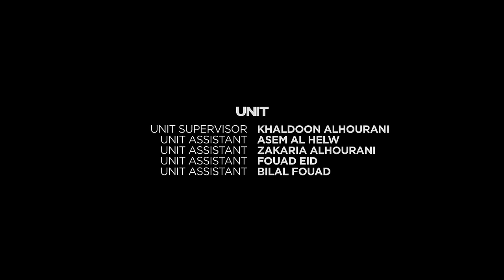Noel Kharman - Enta Eli ft. BIGSaM | نويل خرمان - انت الي مع بيچ سام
Produced by: GXR Records

Written By: Noel Kharman, Nasir AlBashir, BigSam
Produced By: Nasir AlBashir
Co-produced by: Amr "No one" AlShomali
Performed by: Noel Kharman, BigSam

Mixed by: Kauner Michael
Mastered by: Giorgio Schipani

Lyrics:
 من لما عرفتك قلنا شو ما صار
رح نرضى نمشيها بعكس التيار
بس بان الدرب سراب والحلم بعيد
بس صرنا انا وانت واهل الدار

ويتغلب الخوف علينا
هو الغلط فيهم؟ فينا؟
حتى الحبيب عم يختاروا
وخاوة الرضا يضوي عنينا

و بعدها و بحكوا ماله و مالي
سبحان اللي غير احوالي
امشي طريق حالي بحالي
واضرب سلام و تحية

بحكولي لا لا اوعي يا بنية
(لو قاموا وقالوا)
وكلام الناس ببقى الأولوية
كفاكي بس عناد وانانية
لا بقول انت الي انا انا
انا انا انا انا انت الي انا انا انت الي انا انا

من يوم
طل الحلو علي و انا بالي مشغول
انسي حكي هالناس الي بقول يقول
انتي و انا بكفة و كل هاي الناس بكوم
كنت احكي و احكي و احكي و يوم اسكت اقول

عكس الريح انا مشيت انا عكس المنطق حبيت علشانك
حلمي دايماً قريب البعيد احلام تسرح بمنامك
حبي ابرز من سيف يجرح بفؤادي كإنو قوامك
و السنين تشهد ب عيانك